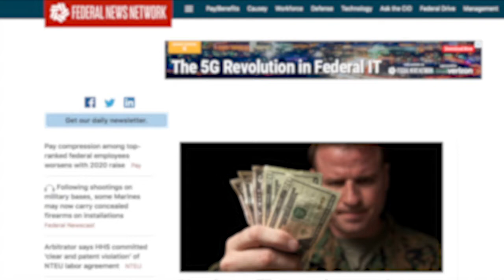No excuses left to avoid switching to GSA’s EIS contracts and adopting software-defined networks